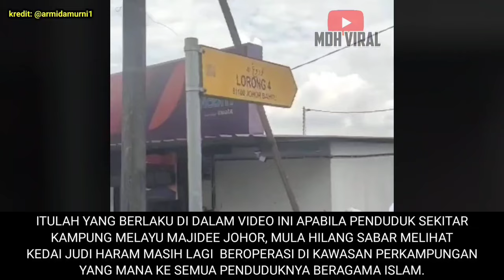PENDUDUK MULA PERSOALKAN POLIS JOHOR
PENDUDUK MULA PERSOALKAN POLIS JOHOR memaparkan penduduk di sekitar kampung melayu Johor tidak berpuas hati dengan wujudnya kedai judi haram di kawasan mereka,mereka juga mula mempersoalkan adakah polis johor sudah mengambil tindakan ataupun belum?